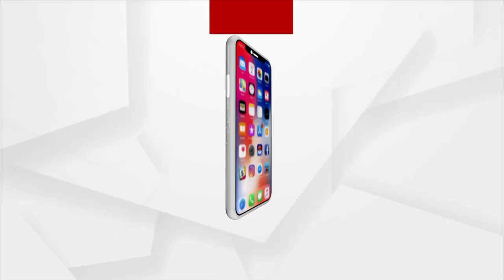Protest Against Cripple Education System Of Odisha In Pattamundai, Kendrapara Nodal High School